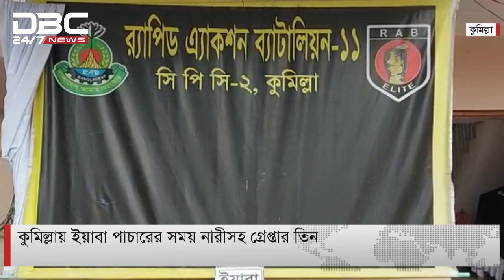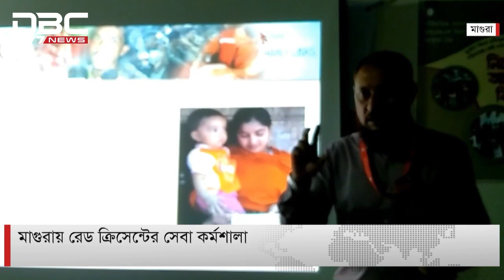ডিবিসি সংক্ষিপ্ত সংবাদ।